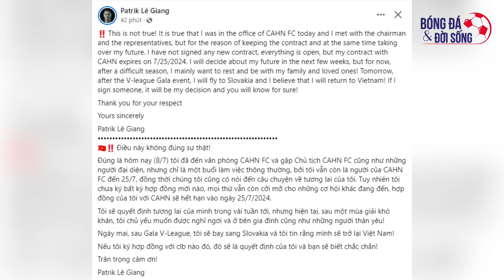Tin HOT bóng đá 9/7: HLV Park Hang Seo và P. Troussier có thể "trượt" ghế nóng, CAHN gặp rắc rối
0:00 Điểm tin
0:19 Tương lai của Patrik Lê Giang tại CAHN vẫn bỏ ngỏ
2:21 Sông Lam Nghệ An chia tay 3 cầu thủ
4:21 Xác định 2 đội bóng đại diện Việt Nam tham dự đấu trường châu lục mùa 2024/25
6:03 HLV Park Hang Seo và Philippe Troussier có thể "trượt" ghế nóng
8:29 Đối thủ của ĐT Việt Nam được FIFA khen hết lời